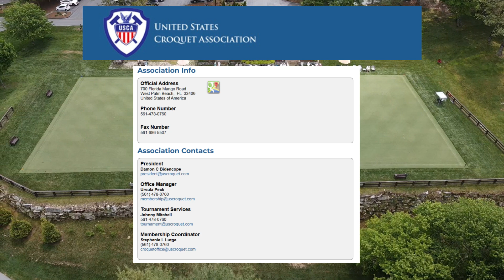Croquet (GC) Balding v Abdelwahab Western NC GC Open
Western North Carolina Open, June 2024. Sherif Abdelwahab vs Tom Balding   Excellent play between two talented GC Players.  Both players are competing in the GC World Championship in October 2024.
Highlands Falls Croquet Assoc, Highlands, NC. TD Darin Guffey. Brian Hovis on Video and editing.